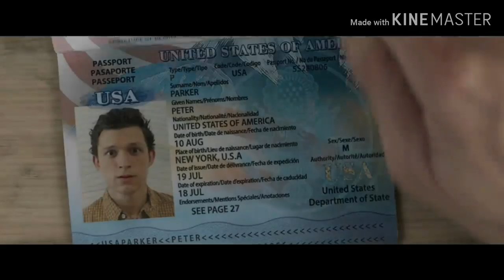Spider-Man: Far From Home | Teaser Trailer | BREAK DOWN | CONCEPT| THE SMD